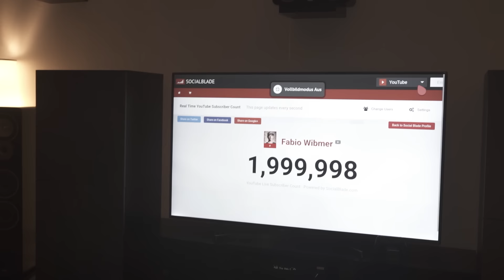How I got 5 MILLION SUBSCRIBERS!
Yo guys,
still can't really grasp how big of a community we are! Half way to the 10 million, absolutely insane!

To achieve this goal, a tremendous amount of practice, dedication, failure and endurance was needed. Watch my mini-me take on the MX tracks and learn the first bike moves, it's been such a journey to get were we are right now. I love re-watching those old clips and memories, just put's a big smile on my face!

►Want to know what protection, bikes, parts and camera equipment I use? Here is a list of all things

Cheers,
Fabio